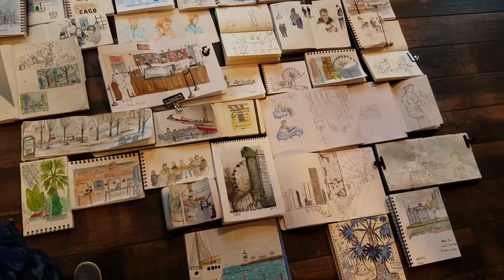Urban Sketchers Chicago celebrating 7th Anniversary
USK Chicago met in Navy Pier, on April 27th, 2019.